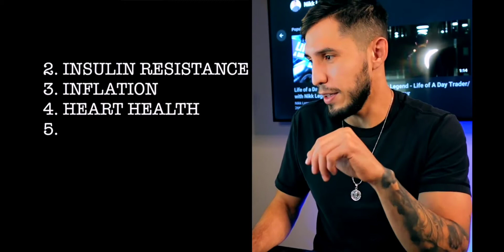HOW TO LOSE WEIGHT FAST IN 2021 (WEIGHT LOSS TIPS FOR BEGINNERS )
- Cinderella Solution weight loss reviews 2021 - cinderella solution review 2020 - Cinderella Solution system

Learn How One Woman Discovered the Female Fat-Loss Code Missed by Modern Medicine And Lost 84lbs Using a Simple 2-Step Ritual That 100% Guarantees Shocking Daily Weight Loss

Cinderella Solution is a complete weight loss system that guides you through a complete transformation that allows you to eliminate the effects of a metabolism-slowing hormonal transition every woman goes through from puberty to menopause

The "Cinderella weight" is calculated using a BMI of 18. First, you take your height in meters; then you square it; and then multiply that number by 18. The resulting number is the “Cinderella weight” for someone of your height in kilograms — and from there, your “goal” is to achieve that “Cinderella weight

The Cinderella solution weight loss plan is designed specially to help overweight women reduce weight within a short period. This plan is a product of research to help regulate the natural hormones in the body, such as cortisol, insulin, and estrogen which will help maximize weight loss and reduce fat significantly

cinderella solution review 2021- cinderella solution review 2021 (pros & cons) - no bias review.

Cinderella Solution Weight Loss Reviews  the simple steps you need to follow to lose body fat easily are all revealed in the cinderella solution weight loss program...

The Cinderella Solution Reviews program is one of the best diets

What is the Cinderella Solution Diet Program However, the Cinderella Solution provides a new method for losing weight that allows you to achieve your fat loss goals in a natural and simpler way

 The Cinderella Solution System is a plan that combines weight loss with very particular exercises

How Long Will the Cinderella Solution Weight Loss Program Take ?

The simple steps you need to follow to lose body fat easily are all revealed in the cinderella solution weight loss program...
Cinderella solution review - by carly donovan - cinderella solution weight loss reviews.

In this video I cover how I had a 6 week transformation and was able to keep it off with a simple, but effective game plan.  I used intermittent fasting primarily and you can see my results in the beginning of the video .

I also cover some of the benefits with intermittent fasting and how it helps  me be more productive and simplify my life. This is perfect for beginners looking to lose fat and keep it off.  Losing weight and fat can be difficult. so making a shift in your lifestyle is the best way to go.

Fat loss is talked about by so many people and at the end of the day you have to figure out what works best for you. Also be aware of the foods , environments that trigger you. This is key so that you do not put yourself in situations where you are  tempted to  stray away from your plan.